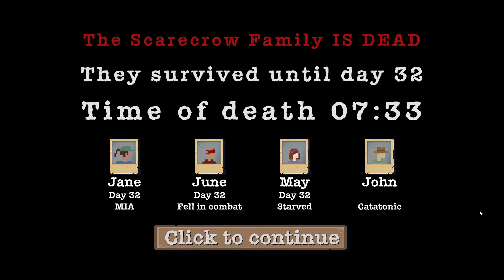Sheltered (PART 6) [FINAL Catatonia]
game was on sale and had very good reviews since release so decided to go ahead and try the game out for myself. yea I ended up sucking really bad.

If you would like to play Sheltered for yourself feel free to check out the Steam